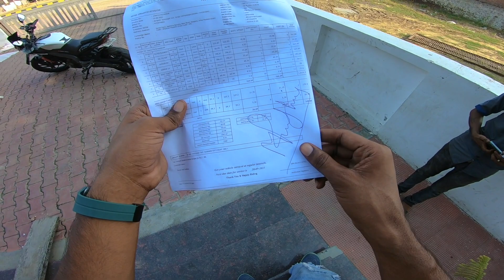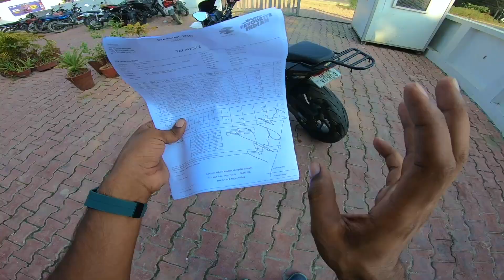Ab aayega maza 😍